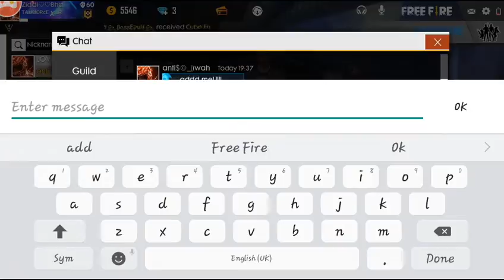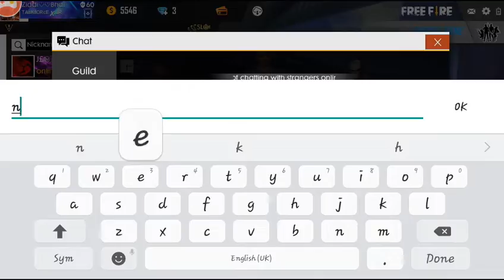Free Fire Rank Push Live Stream With Friends|Professional Killer